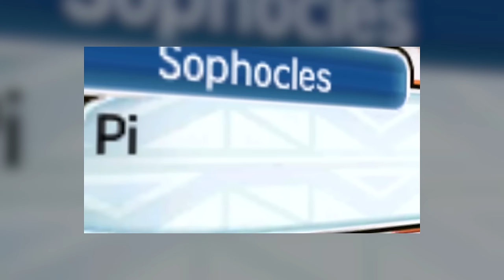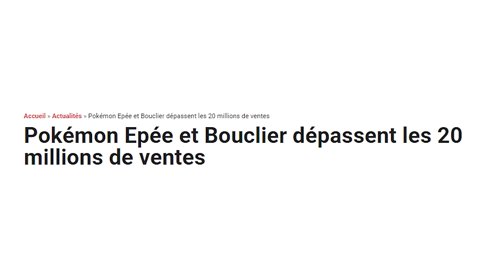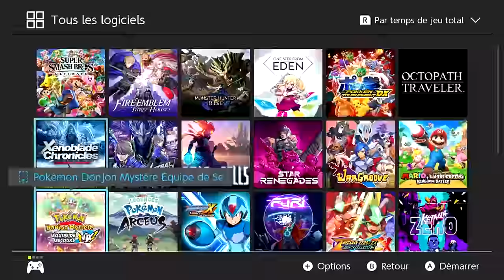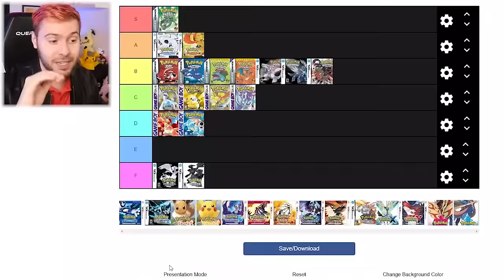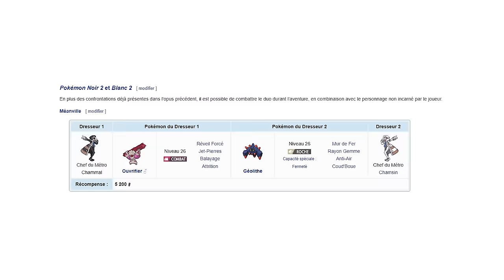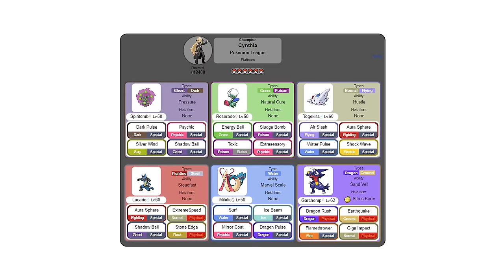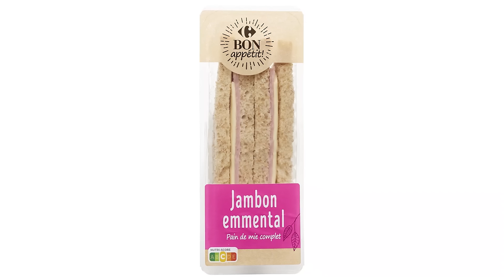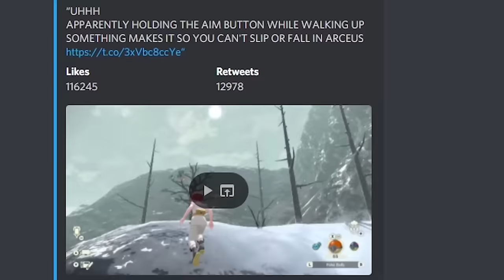DÉFAILLANT mais PROMETTEUR | Légendes Pokémon: Arceus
Mon avis brutalement honnête mais surtout détaillé sur Légendes Arceus, un jeu qui a beaucoup trop hypé les gens alors qu'il a de sérieux problèmes dans des domaines fondamentaux. Mais ce jeu est aussi un espoir pour la série car il pourrait lui permettre de changer et surtout d'avancer au lieu de rester la même merde depuis 1996.

PARTIES:
00:00 Introduction
01:19 Les combats
08:55 L'exploration
26:09 Rusti-Cité
31:03 Les graphismes
44:09 L'interface
49:26 L'histoire
1:10:41 Fin du jeu (spoilers)
1:20:00 Les monarques
1:22:55 Boss final (spoilers)
1:23:54 Post-game (spoilers)
1:35:49 Les musiques
1:41:40 Nouveaux Pokémon
1:44:44 Légendaires (spoilers)
1:45:24 Conclusion

SOURCES:
Gameplay de Rubis Omega: Silver Dominator / FCPlaythroughs
Gameplay de Soleil: FCPlaythroughs
Gameplay de Furi: Boss Fights Database
Gameplay de Sonic 2006: NitsuaGamer
Gameplay de Platine: FCPlaythroughs / Mixeli
Mod de lumière de Dark Souls 2: Stayd (vidéo de SunlightBlade)
Gameplay de Breath of the Wild: Nassi / RabidRestrospectGames
Gameplay de Sonic Adventure 2: NintenJoe
Gameplay de Dark Souls Remastered: Shirrako
Gameplay de Monster Hunter Generations Ultimate: N64 Brasil
Gameplay de Diamant Etincelant: Long'N'Play
National Geographic
PokéKalos
Bulbapedia
Poképédia
Pokébip

Musiques par ordre d'apparition:
Pokémon Legends: Arceus - Obsidian Fieldlands 2
Dragon Ball FighterZ - Vegeto Blue Theme
One Step From Eden - Battle of Eden
Castlevania Rondo of Blood - Bloodlines
Sonic Riders - Theme of Splash Canyon
Megaman ZX Advent - Trap Phantasm
Pokémon Sun/Moon - Battle! Aether Foundation Employee
Sonic Adventure 2 - Space Trip Steps Instrumental
Fire Emblem Fates - Misery in Hand
Pokémon Sun/Moon - Malie City Day
Sonic Adventure 2 - Lovely Gate 3
Sonic Unleashed - Crimson Carnival Day
Persona 3 Reincarnation - Mass Destruction
SSB Ultimate - Dist Thins Out Remix
Bayonetta - Red & Black
Warriors Orochi 3 - Vertical Node
Megaman X6 - Crash Site Ruins
Naruto Storm Generations - Five Kage Summit Venue
SSB Brawl - White Land Remix
Shadow the Hedgehog - Blue Falcon
NiGHTS Into Dreams - NiGHTS and Reala
Kirby Planet Robobot - Core Kabula Surprise!
Furi - You Are The End
Persona 3 - Mistic
Megaman Network Transmission - Vs Zero
Persona 3 Reincarnation - Burn My Dread -Last Battle-
Astral Chain - The Holy Order of the Digital Hermit
sasakure. UK - the EmpErroR
JoJo Part 4 - Killer
Yakuza 2 - Evil Itself
Pokémon X/Y - Battle! Xerneas/Yveltal
Persona 3 - Battle Hymn of the Soul
Pokémon Legends: Arceus - Cobalt Coastlands 1
Pokémon Black 2/White 2 - Humilau City
Pokémon Legends: Arceus - Crimson Mirelands 1
Pokémon Legends: Arceus - Coronet Highlands Summit
Pokémon Legends: Arceus - Battle! Trainer
Pokémon Legends: Arceus - Battle! Noble Pokémon
Pokémon Legends: Arceus - Battle! Giratina
Trauma Team - The Corpse Whisperer
Persona 5 - Keeper of Lust (AKG Remix)
Pokémon Legends: Arceus - Battle! Origin Dialga-Palkia

Si vous voulez m'insulter pour avoir mal parlé de Diamant et Perle c'est par là